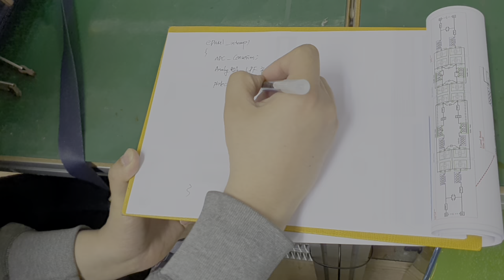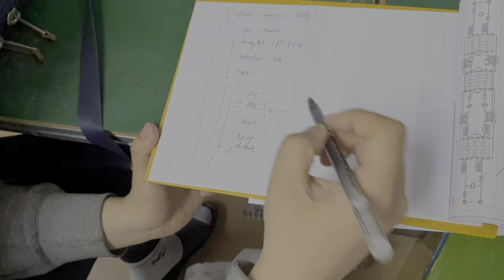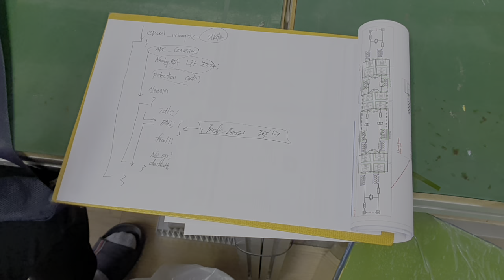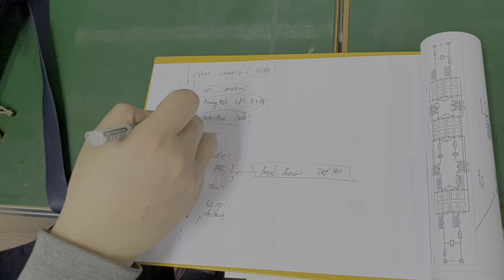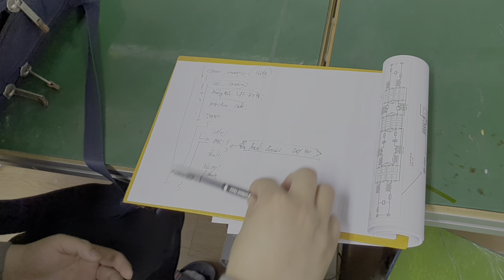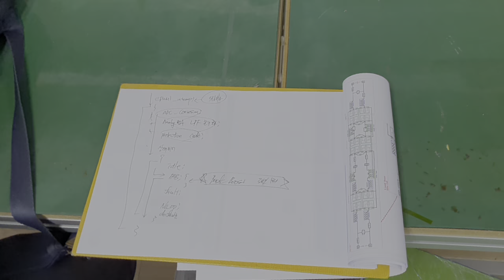386 임베디드 소프트웨어 개발 과정중인 석사와의 대화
이제 시작하는 석사라서 질문 내용이 이상하지만...